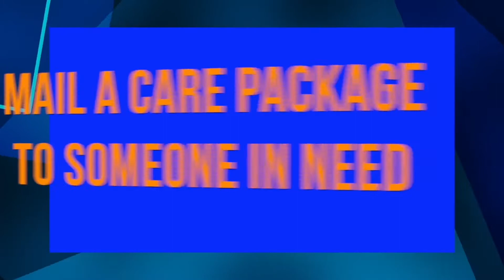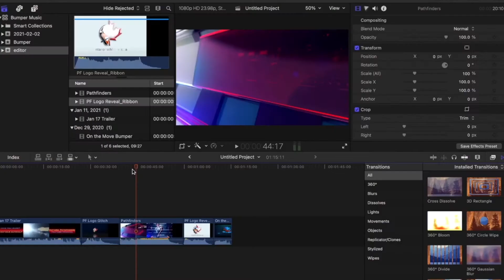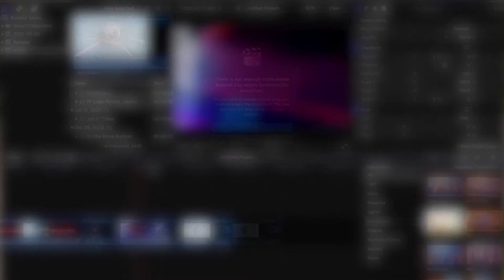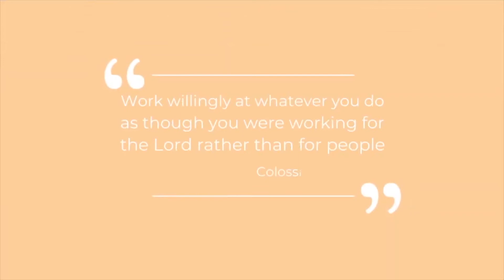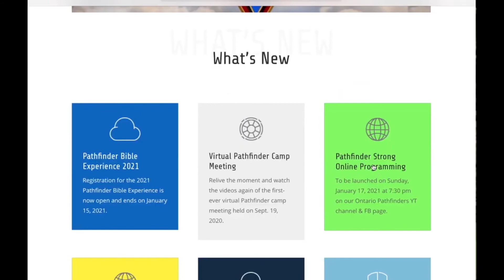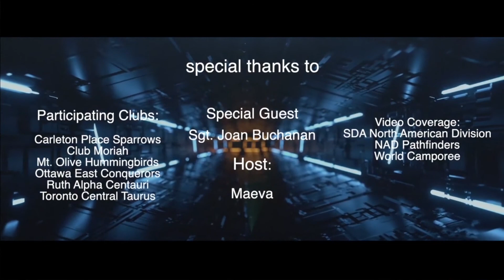Pathfinder Strong | Episode 6 - March 07, 2021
Please continue to share and like this video! It costs you nothing and is absolutely free!